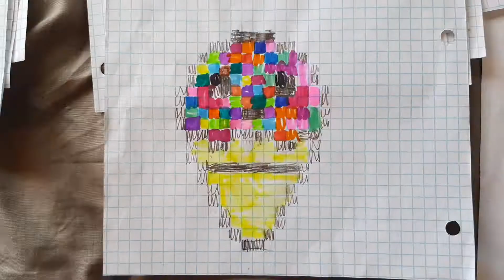Pixel - Ice Cream - Art Club Students co-operation